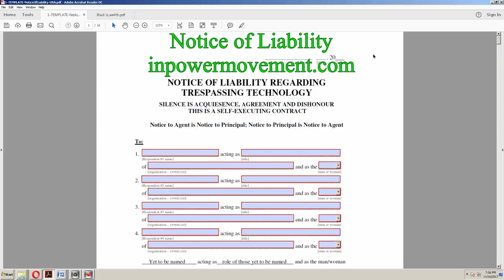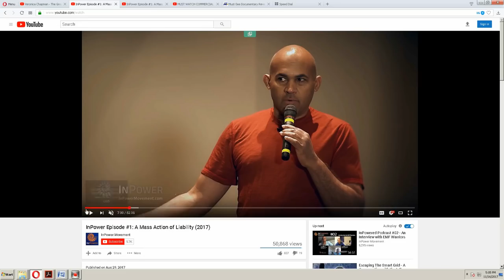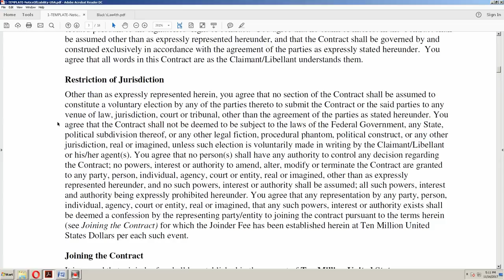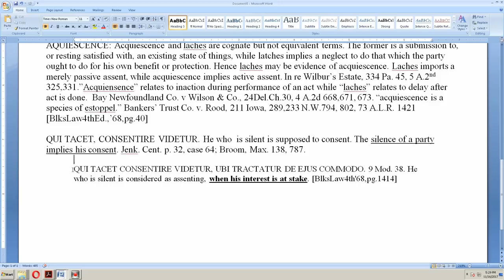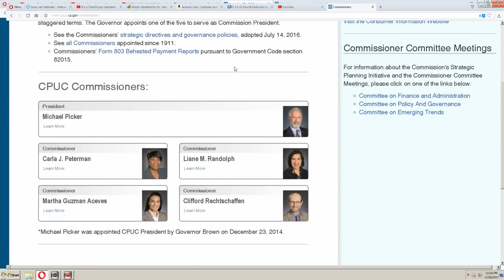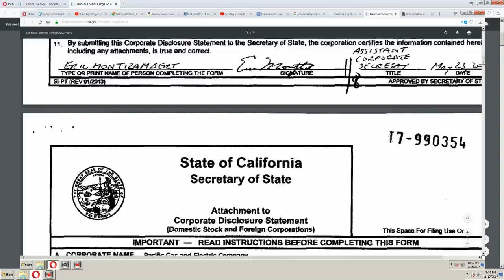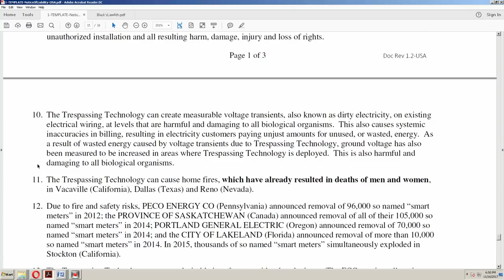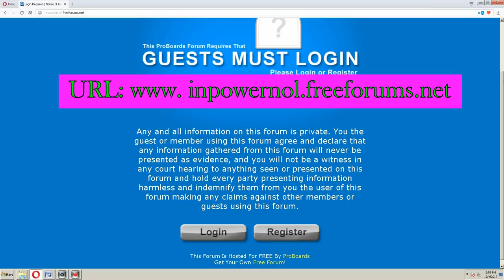Notice of Liability, Commercial lien, counter-offer, non-judicial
This video explores the inpowermovement's Notice of Liability and looks at Commercial liens as a way to get a non-judicial judgement in commerce that enforces ones Constitutional rights, when no judge will allow the Constitution to have any effect in any courtroom today on the 48 States of the Union.
A commercial lien is a contract that describes the torts (personal injuries that violates ones rights) in an affidavit and requires the Wrongdoer to write a sworn affidavit that controverts your claims or suffer having a debt enforced upon them that cannot be removed by any judge.   Of course the Wrongdoers hate the idea of having a non-removable debt  judgment placed against them and unlawfully charge people in some cases with paper terrorism.  So.. a commercial debt claim is a very dangerous instrument both for the presenter and for the party it is filed against.  I dont recommend any one who has not completely studied this process and is very familiar with court defense do any commercial liens based upon a NOL , you can send a demand for the payment of the debt due you based upon the contract they voluntarily agreed to (by tacit agreement).    A lot of research should go into understanding the correct way of prosecuting a Commercial lien before doing one.  So Caveat Emptor, use at your own risk.  The inpower movement people are not benefiting financially from their "gift" of the information they provide and any one using their information holds them harmless and indemnifies them for any issues arising from you the users use of their information.    Thank you for your interests in this information.